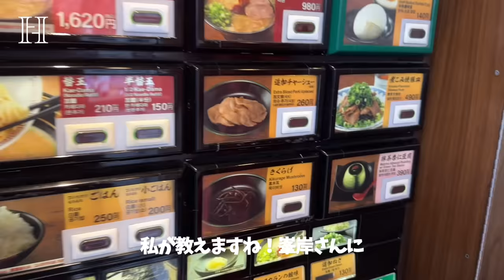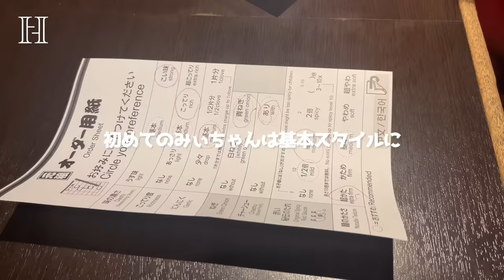みぃちゃんを人生初めての一蘭に連れていきました🍜【プライベート】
こんにちは！小嶋陽菜です🐈この間みぃちゃんを初めての一蘭に連れていきました！美味しかった〜🥺プライベート感満載のゆる動画ですが、最後までお楽しみください🫶

撮影協力：一蘭 原宿店